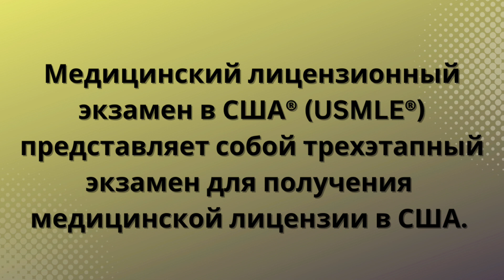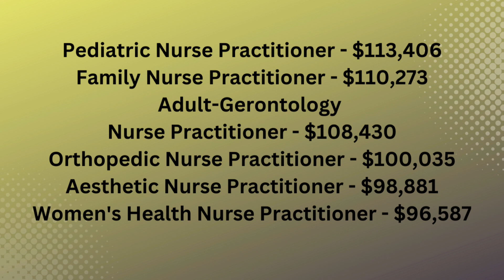Что делать с дипломом врача из СНГ (и других стран) после иммиграции в США. Учеба и работа. Америка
В этом видео: Что делать с дипломом врача из других стран в США?- Вы узнаете, как русскоговорящие врачи из СНГ и других стран могут подтвердить диплом при помощи USMLE.
Если у них нет возможности или желания проходить через все шаги USMLE, то они могут стать Nurse Practitioner-NP и принимать пациентов как врачи, смогут диагностировать и лечить людей. Для этого есть программа Foreign Physicians to NP, по окончании которой, они смогут стать NP. Правда зарплата у них будет ниже зарплаты врачей.
Давайте дружить:
Другие полезные и интересныe видео
USMLE. Врачи из СНГ в Америке Часть #1

USMLE Врачи из СНГ в Америке Часть #2

США. PHYSICIAN ASSISTANTS/PHYSICIAN ASSOCIATES-КТО ОНИ? Часть #1
Отказ от обязанности: этот канал не предоставляет медицинские консультации. Доступные материалы не содержат диагнозов или других рекомендаций по лечению и не заменяют профессиональное суждение медицинского работника при диагностике и лечении любого человека или животного. Всегда обращайтесь за советом к врачу или другому квалифицированному поставщику медицинских услуг с любыми вопросами, касающимися вашего заболевания. Выраженные мной мнения являются исключительно моими и не отражают взгляды или мнения моего работодателя. Этот канал предназначен только для развлекательных целей. Использовалась только общедоступная информация. Спасибо!